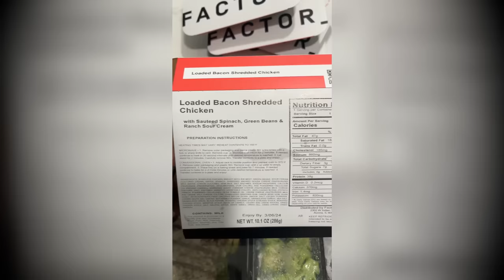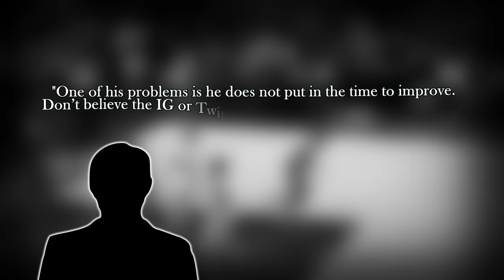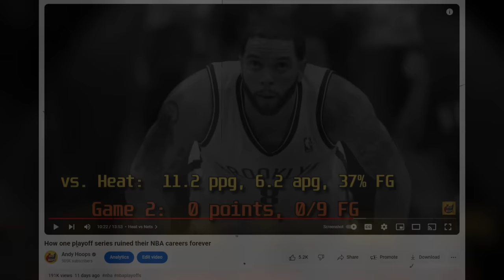These 5 NBA players HATE the game of basketball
Let's talk about some NBA players who hate the game of basketball. Hope you enjoy the video!